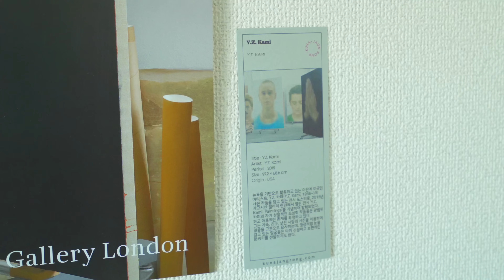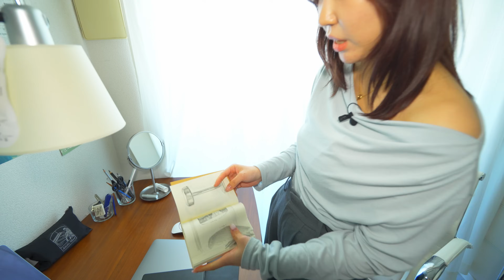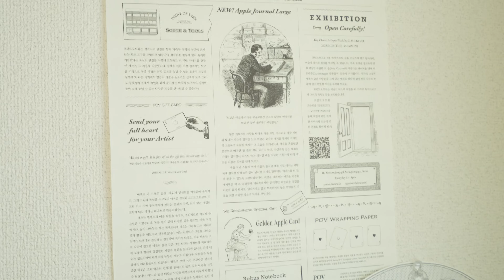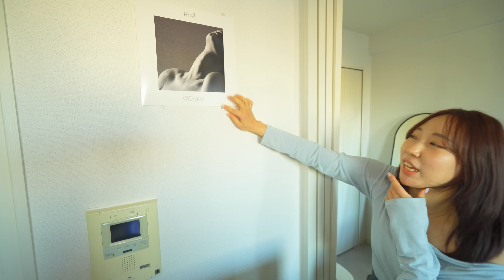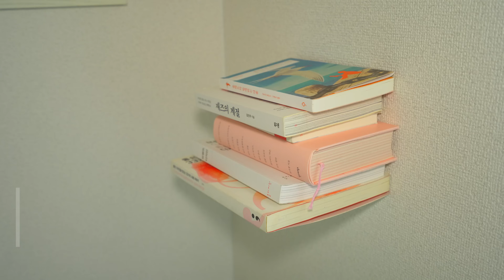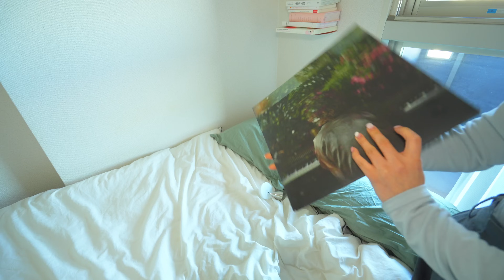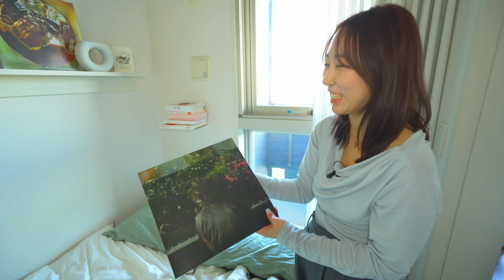【ルームツアー】アパレルブランドでデザインする韓国人｜2Kにヴィンテージ家具とレコードのある生活｜ミッドセンチュリー｜30平米・一人暮らし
▼ 書籍『空間装丁』
「キオク的ルーム」がアートブックになります。『空間装丁』2024年2月28日 発売決定！

トレンドの最先端を行くゲストのこだわりの部屋を覗き見させてもらい、部屋についてやライフスタイルへのこだわりなどを紹介していくコンテンツ。
そのバトンはまたおしゃれなゲストへと繋がっていきます。

【ゲスト】
ひよ｜webデザイナー
韓国生まれ、韓国育ち、日本来て5年目。元々韓国で純粋芸術（fine art）を勉強して今はアパレルブランドでWebデザイナーをしている。写真家だった祖父とインテリア好きな母親に影響され色んな分野に沢山興味を持っているけど、能力はレーダーチャートとしたら小さい多角形の人。好きなアーティストのライブは一人でも行けるくらい一人遊びは慣れてるし一人の時間が好きだけど、旅行もボーリングも好きな意外とアウトドア派。

【案内人】
Yu_ta ｜キオク的サンサク・代表

【目次】
0:00　OP
0:17　自己紹介
0:40　今回の間取り

1:05　リビング、レコードプレイヤー、チェスト、インセンス
7:43　ポスター、照明
9:15　スタンドライト、テーブル、コーヒーグッズ、モビール、ミラー
16:38　ワークデスク、チェア、ライト、文房具、照明
22:55　テレビ、ポスター
24:45　ベッド、ウォールシェルフ、モビール、ライト、姿見
31:40　ファッション

32:42　ED、告知